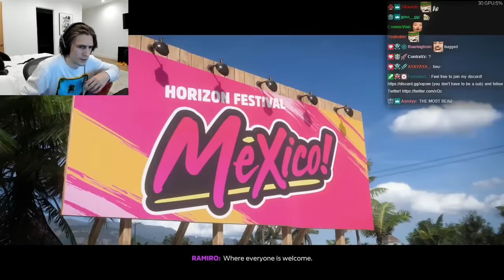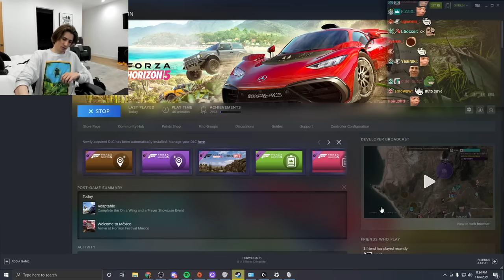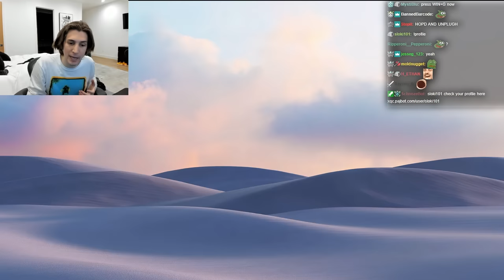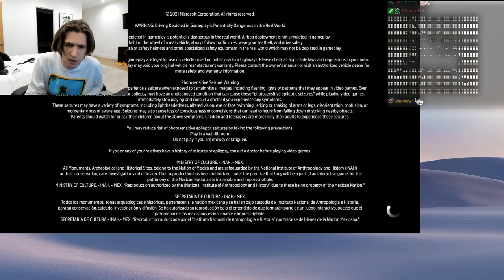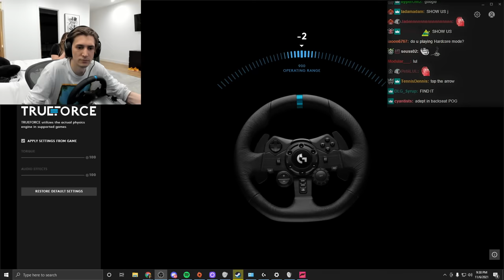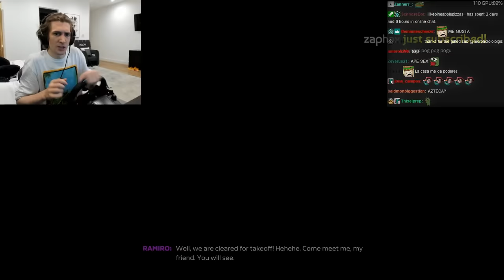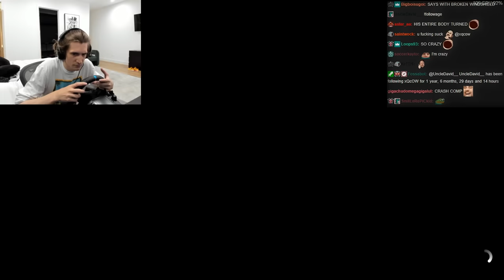Man With No Drivers License Plays Forza Horizon 5